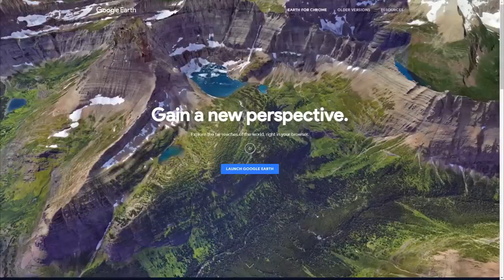28 hindi panGkaraniwanG baGaY na nakita nG GooGLe earth